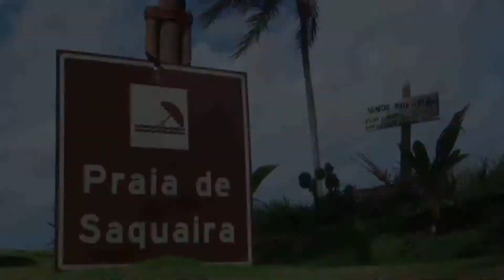Paramotor Trip na Bahia Flight in Bahia Brazil1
Paramotor trip tirou ferias na Bahia - BA, com amigos , Betão, Marcio Aita e Igo carvalho